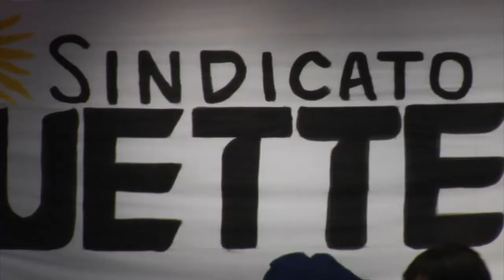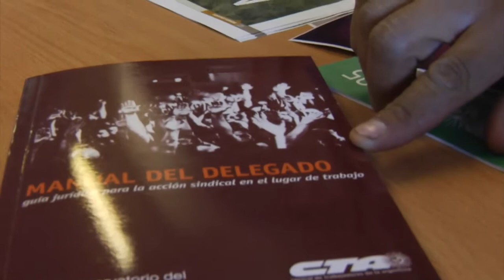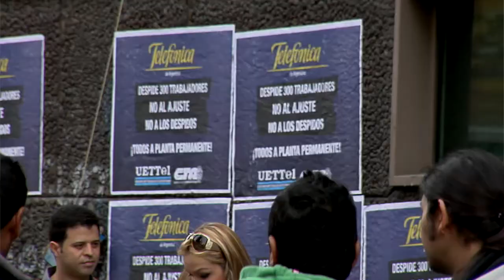Encuentro Delegados UETTel